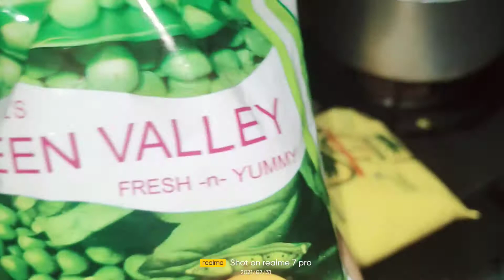इस रक्षाबंधन बनाए 5,मिनट में मटर पनीर पुलाव|| कुकर में बनाए 5 मिनट में मटर पनीर बिरयानी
is time fast time me jhatpat banae matar paneer pulao

5 mint me banae matar paneer pulao